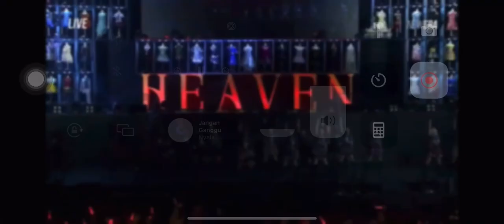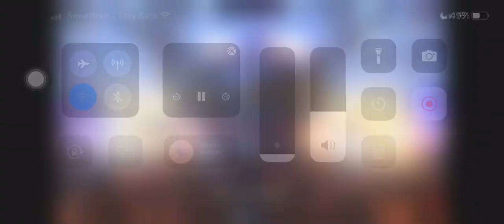JKT48 RIVER @JKT48 10th anniv concert & gaby graduation ceremony